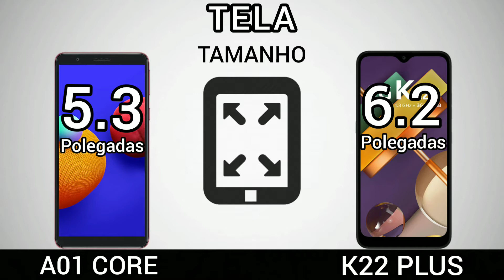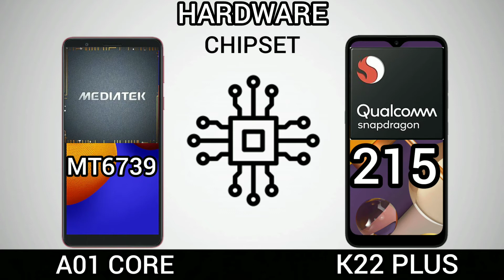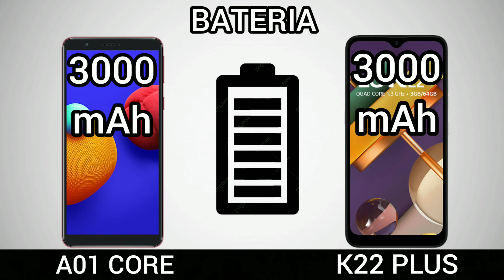Samsung Galaxy A01 Core VS LG K22 Plus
Samsung Galaxy A01 Core VS LG K22+

Samsung A01 core
LG K22